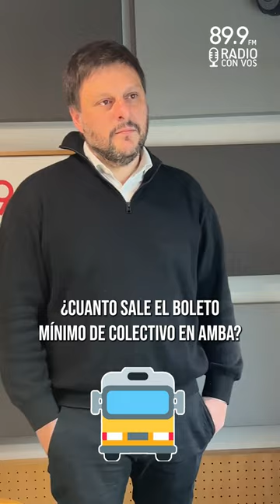Ping Pong con Leandro Santoro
PING PONG CON POLÍTICOS 🏓

▶️El precandidato a presidente en Unionporlapatria @leandrosantorook se sumó a este desafío. 🗳️

👉🏼¿Quien te gustaría que sea el siguiente?